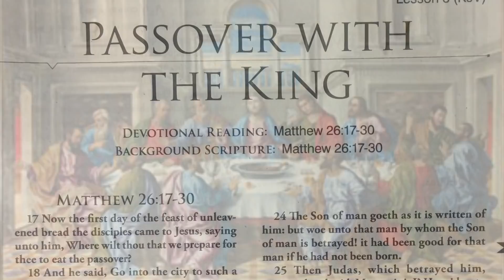Sunday 📚 School International - 4/10/22. 🐑 “Passover with the King” 📖 Matthew 26:17-30.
Welcome to Christian’s Endeavor
‘Sunday School Trailer’ 📚🤓🎬
📍’Today’s SS Lesson is a universal Word for All’.

Today’s Topic: “Passover with the King”  🙌🏽
📜 Matthew 26: 17-30. Key Verse: 29

🤓 Youth Work’s/Mindful 🧠 Endeavor’s:
Click links below to access Youth/Family Endeavors: 🤏🏽

2. CrossWord Puzzle “The Passion - The Lord’s Supper”

🗣 Almighty God, I confess that I am a sinner destined for darkness, disobedience, distress, death, and Hell.
Right now, I repent and turn away from all of my sins and receive Jesus as my personal savior. Lord, give me a clean heart and a renewed mind to serve you as I should.
It’s in Jesus the Christ name I pray, Amen.

📍Remember In Prayer 🙏🏽☝🏽:
PrayersupforUkraine 🇺🇦 and our entire Nation 🌎.

Like/Amen?: 👍🏽
Thx for viewing! 😇

Much thanks to all content contributors of this video (video/music  artist, YT sponsors, imagery, & authors). 🙏🏽

👋🏽 Until Next Time, Peace & Blessings❣️